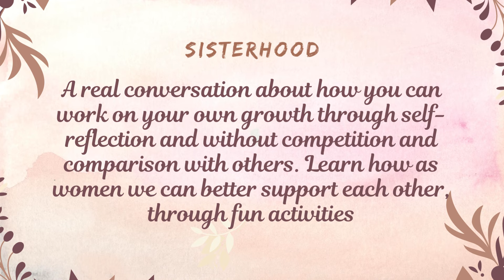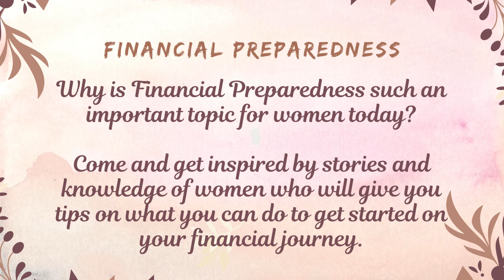IACA Women's Forum at Festival of India!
Join us for inspirational, informational sessions and discussions about entrepreneurship, navigating the workplace, sisterhood, domestic violence and abuse issues addressed by Raksha, and Financial Preparedness with Keynote address from Tina Shah, Former Executive Vice President and General Manager for Warner Bros. Discovery Sports.